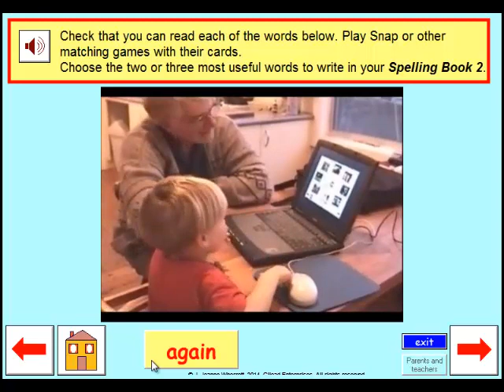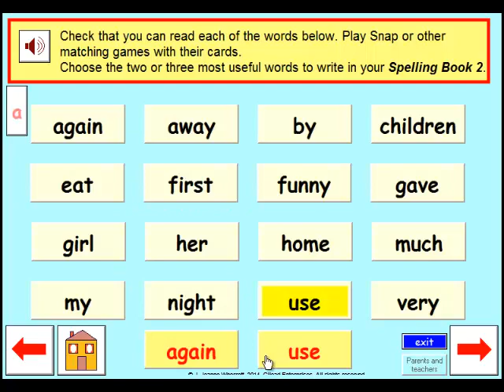L6 common words Gilead Success with Phonics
It is important to practise common, high frequency words to increase fluency. If children can recognise these words instantly, it leaves more “brain space” for comprehension. BUT, it is also important to gradually build up speed with these and not try to teach them as “whole words” or “sight words”. These words only use letter-sound correspondences that have been learned so far.